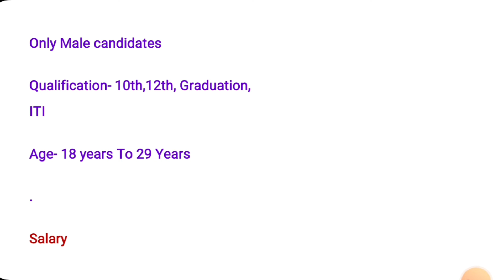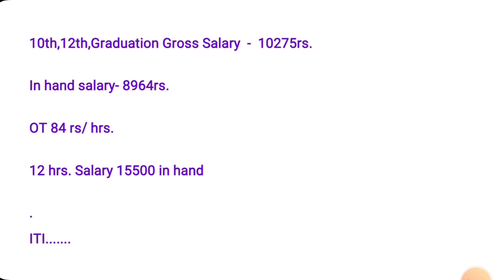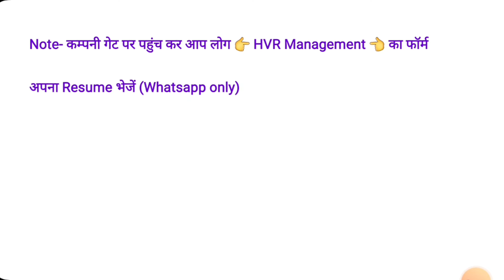Electronics Company में डायरेक्ट भर्ती सैलरी - 17 हज़ार | Job Vacancy 2024 | Aapki Mini